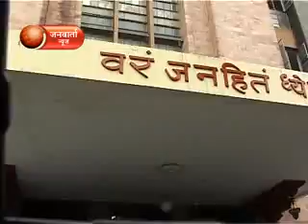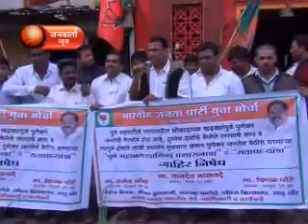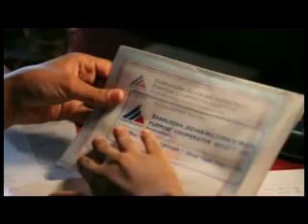JANWARTA NEWS 25 JULY 2013